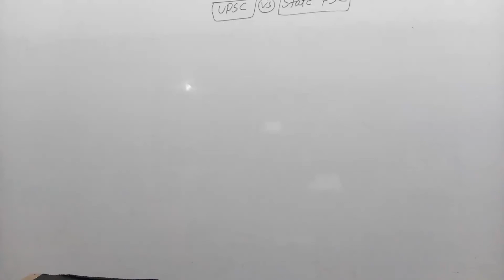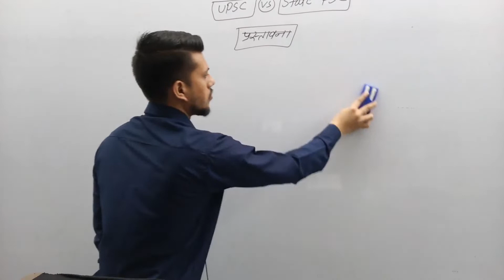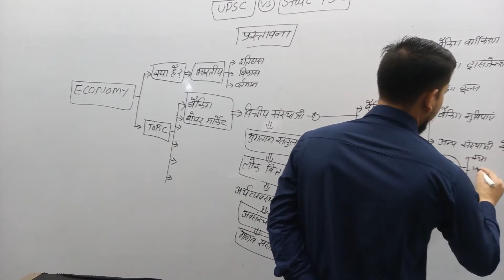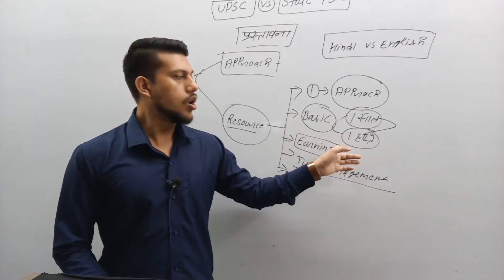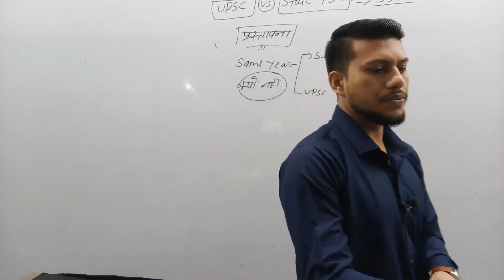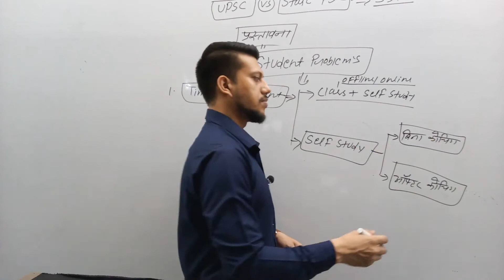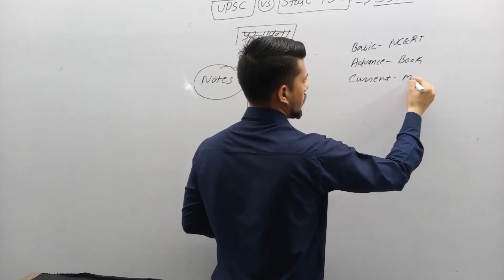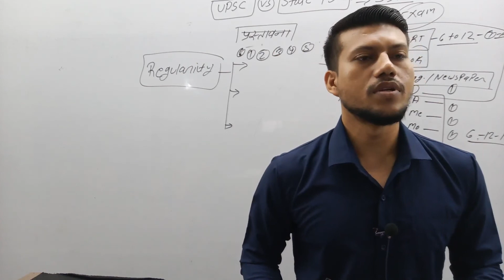WORKSHOP CLASS -1